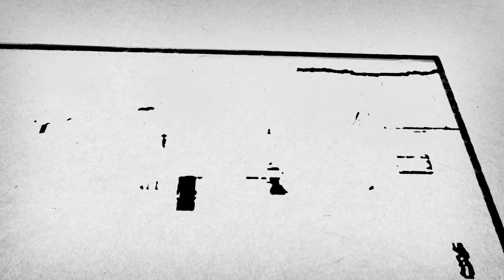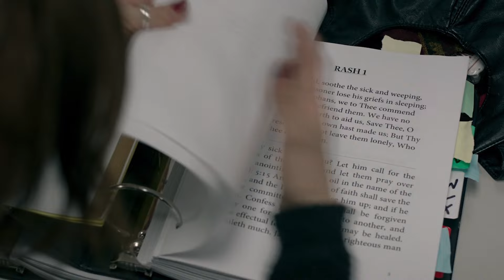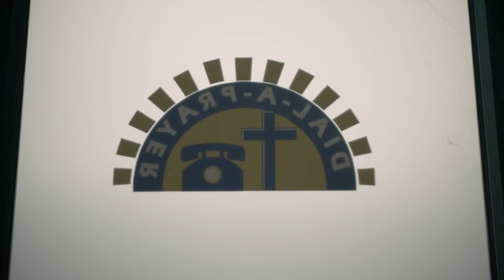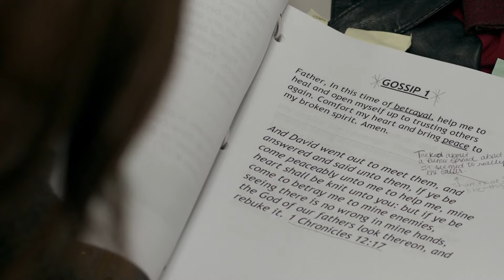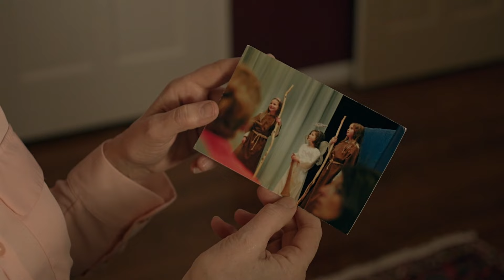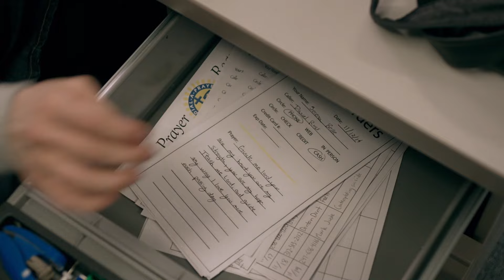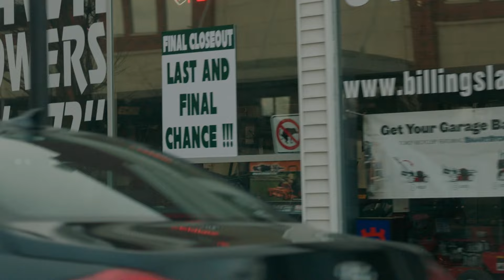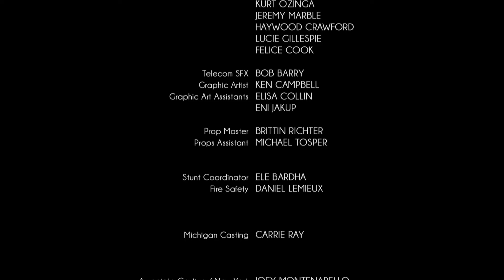𝙊𝙨 𝙘𝙤𝙣𝙨𝙚𝙡𝙝𝙤𝙨 𝙙𝙚𝙨𝙨𝙖 𝙟𝙤𝙫𝙚𝙢 𝙥𝙤𝙙𝙚𝙧𝙖́ 𝙢𝙪𝙙𝙖𝙧 𝙢𝙪𝙞𝙩𝙤𝙨 𝙙𝙚𝙨𝙩𝙞𝙣𝙤𝙨 "𝙊 𝘾𝙝𝙖𝙢𝙖𝙙𝙤 𝙙𝙚 𝘿𝙚𝙪𝙨" 𝘾𝙞𝙣𝙚 𝙁𝙖𝙢𝙞́𝙡𝙞𝙖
Disponível para iOS e Android em seu celular ou Smart TVs.

Sinopse: Uma jovem problemática que trabalha em um call center de orações faz a diferença na vida de outras pessoas, o que a faz lidar com seu passado conturbado quando finalmente um dia percebe a fé.

📋 Título: O Chamado de Deus
      Título Original: Answer the Call
      Gênero: Aventura
      Classificação etária:🟧 +14 anos

💰 Se você gosta do nosso conteúdo, colabore com o nosso trabalho!

👩‍👩‍👧‍👦 Seja bem-vindo(a) ao Cine Família: um canal de filmes inteiramente grátis para você e seus entes queridos! Sempre com alta qualidade de som e imagem, todos os conteúdos são licenciados e protegidos, garantindo segurança para todos os usuários 👩‍👩‍👧‍👦
É diversão garantida para todas as idades. Assista onde e quando quiser!